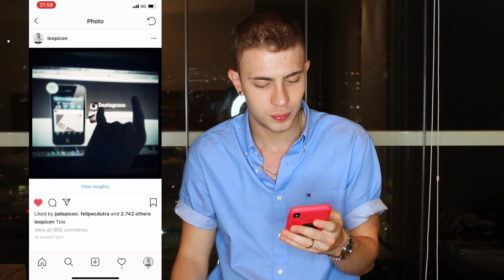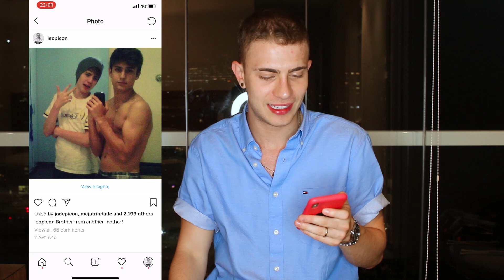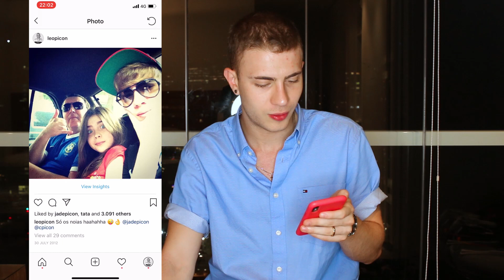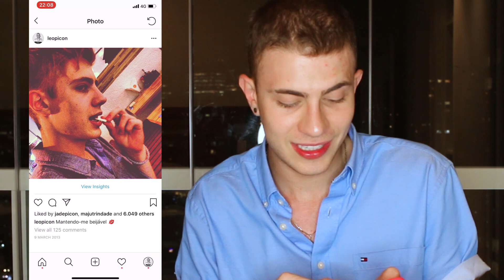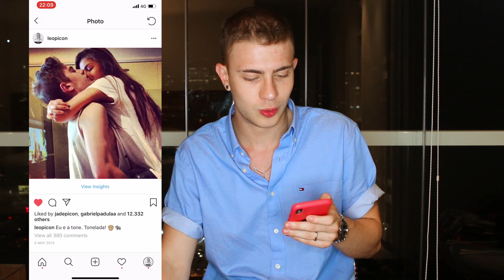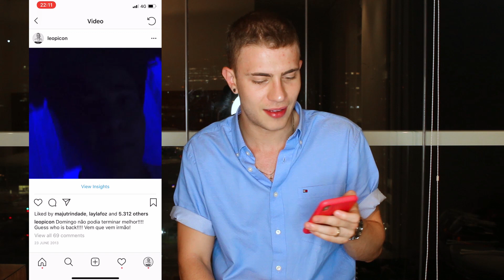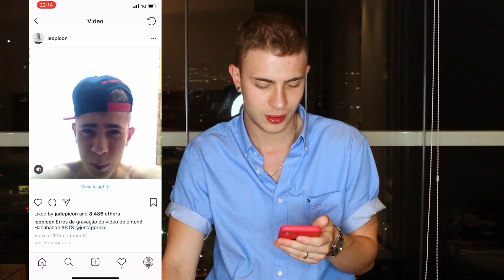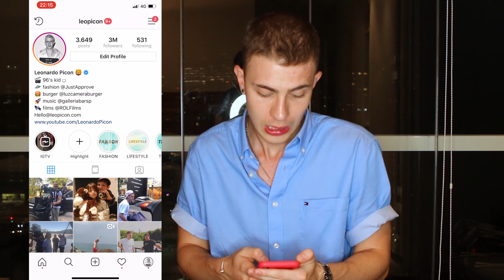Minhas primeiras fotos no Instagram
Esse vídeo não merece uma descrição.